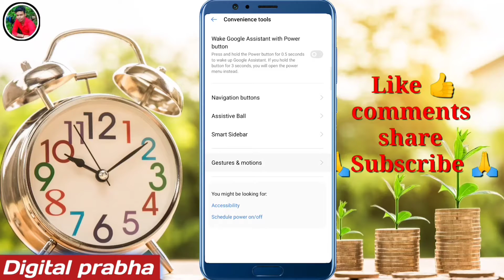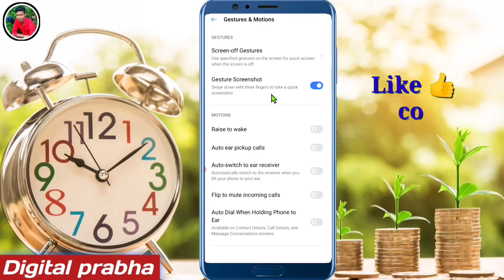3 Finger Screenshot kaise lete hain | realme 3 finger screenshot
3 Finger Screenshot kaise lete hain | realme 3 finger screenshot | Screenshot kaise lete hain
3 ungli se screenshot kaise le screenshot sound